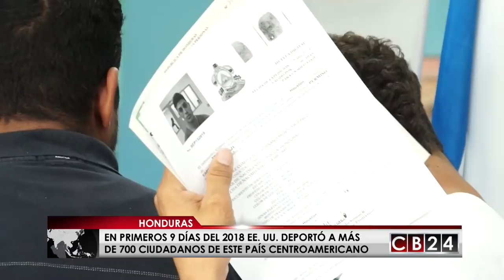En primeros 9 días del 2018 Estados Unidos deportó a más de 700 hondureños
Más de 700 hondureños fueron deportados por las autoridades migratorias de Estados Unidos en los primeros nueve días de este año. Solo entre el 8 y el 9 de enero arribaron a este país 251 personas procedentes de la unión americana.
Un portavoz del Centro de Atención al Migrante Retornado de Honduras confirmó que esta cifra de más de 700 deportados podría aumentar, pues en los próximos días llegarán otros aviones con más hondureños indocumentados a la ciudad norteña de San Pedro Sula.
Solo el 8 de enero arribaron a esta ciudad hondureña 185 personas, mientras que el 9 de enero la cifra de deportados que llegaron a San Pedro Sula fue de 66 personas, según datos del Centro de Atención al Migrante Retornado de Honduras.
Durante todo 2017 las autoridades estadounidenses deportaron a un total de 20.841 hondureños de los cuales 18.749 eran hombres, 1.894 eran mujeres y 198 eran personas menores de edad, contra los 21.597 de 2016, de acuerdo con cifras oficiales.
En Estados Unidos viven al menos un millón de hondureños, entre residentes legales e indocumentados, que han escapado de situaciones que afectan al país centroamericano como la violencia e inseguridad.
En noviembre de 2017 Estados Unidos extendió por tan solo seis meses el Estatus de Protección Temporal; también conocido como TPS, para cerca de 57.mil hondureños que residen en esa nación norteamericana bajo ese programa.